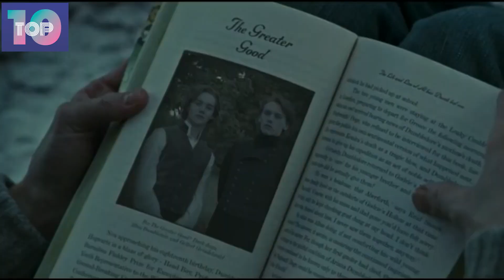🔴 Khám phá Thế giới | Ai là top 10 phù thủy hùng mạnh nhất trong Harry Porter | Personal Growth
Kênh Top 10 Khám phá dành cho các bạn muốn khám phá thế giới, tiếp cận tri thức nhân loại, soi sáng kiến thức thú vị làm động lực phát triển bản thân (personal growth) và trở thành người thành công. Chắc hẳn bạn cũng như tôi là fan của Harry Porter, vậy bạn có biết  10 phù thủy hùng mạnh nhất trong thế giới phù thủy là ai không?

Kịch bản và lời thoại: by MSC Entertainment
Nguồn nhạc: nhạc free của Youtube